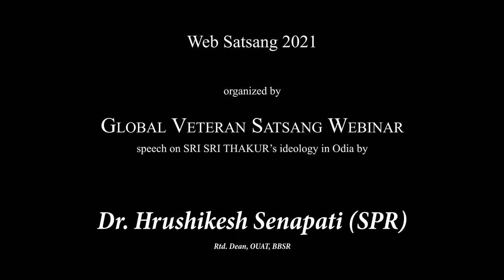Istaprasanga in Odia। ইষ্টপ্রসঙ্গ | Dr. Hrushikesh Senapati (SPR) | Global Veteran Satsang Speech 21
A complete speech on Sri Sri Thakur Anukulchandra's Ideology by Dr. Hrushikesh Senapati (SPR), Rtd. Dean, OUAT, Bhubaneswar on a web Satsang organized by 🇬 🇱 🇴 🇧 🇦 🇱     🇻 🇪 🇹 🇪 🇷 🇦 🇳    🇸 🇦 🇹 🇸 🇦 🇳 🇬    🇼 🇪 🇧 🇮 🇳 🇦 🇷

🙏🙏 Joyguru 🙏🙏🙏